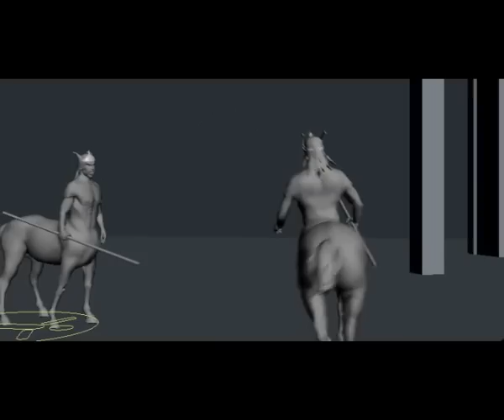Victor Abramovskiy animation reel 2008